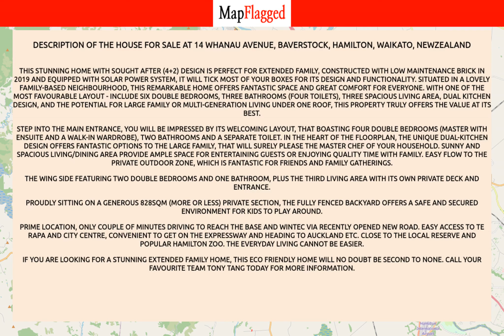NZ | Buy house at 14 Whanau Avenue, Baverstock, Hamilton, Waikato, NewZealand | MapFlagged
📚 Video Chapters:
0:00 Property Introduction
0:10 Property Price
2:45 Property Address
2:55 Property Description
3:00 Property Key Places
3:05 Subscribe to MapFlagged!

📣 Following is the detail of house for sale at 14 Whanau Avenue, Baverstock, Hamilton, Waikato, NewZealand:

6 Bedroom
3 Bathroom
828 Sq m. Land

This stunning home with sought after (4+2) design is perfect for extended family, constructed with low maintenance brick in 2019 and equipped with solar power system, it will tick most of your boxes for its design and functionality. Situated in a lovely family-based neighbourhood, this remarkable home offers fantastic space and great comfort for everyone. With one of the most favourable layout - include six double bedrooms, three bathrooms (four toilets), three spacious living area, dual kitchen design, and the potential for large family or multi-generation living under one roof, this property truly offers the value at its best.
Step into the main entrance, you will be impressed by its welcoming layout, that boasting four double bedrooms (master with ensuite and a walk-in wardrobe), two bathrooms and a separate toilet. In the heart of the floorplan, the unique dual-kitchen design offers fantastic options to the large family, that will surely please the master chef of your household. Sunny and spacious living/dining area provide ample space for entertaining guests or enjoying quality time with family. Easy flow to the private outdoor zone, which is fantastic for friends and family gatherings.
The wing side featuring two double bedrooms and one bathroom, plus the third living area with its own private deck and entrance.
Proudly sitting on a generous 828sqm (more or less) private section, the fully fenced backyard offers a safe and secured environment for kids to play around.
Prime location, only couple of minutes driving to reach The Base and Wintec via recently opened new road. Easy access to Te Rapa and City Centre, convenient to get on the expressway and heading to Auckland etc. Close to the local reserve and popular Hamilton Zoo. The everyday living cannot be easier.
If you are looking for a stunning extended family home, this eco friendly home will no doubt be second to none. Call your favourite Team Tony Tang today for more information.

✒️ Nearest Schools to this Property:
Whatawhata School
Nga Taiatea Wharekura
Te Kowhai School
Crawshaw School

🚃 Nearest Train Stations to this Property:
Pukekohe Station
Goldfields Railway

🌼 Nearest Parks to this Property:
Taitua Arboretum
Brymer Road Reserve
Brymer Park

🎥 Nearest Movie Theaters to this Property:
Victoria Cinema
Lido Cinema-Centre Place
Event Cinemas
Hoyts

✈️ Nearest Airports to this Property:
Tauranga Airport
Hamilton Airport
Ardmore Airport
Tokoroa Airfield
Matamata Airport

🏢 Nearest Stores to this Property:
Fussy Foodie 2017
Bite Time Bait Whatawhata
ITM
G.A.S
Equipoutdoors

➕ Nearest Doctors to this Property:
Avalon Medical
Avalon Dental
Skin Scan